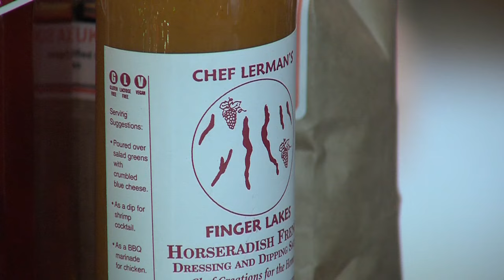Around Town with Henry Dormann: Show 5/1/16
Featuring:
The Cinnamon Stick
The Hammondsport Hotel
Huffman's Office Equipment